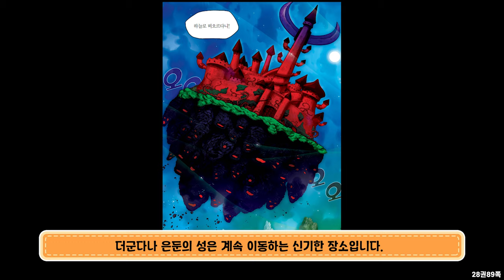길치는 절대 탈출 불가능한 마법천자문 미로 TOP4!